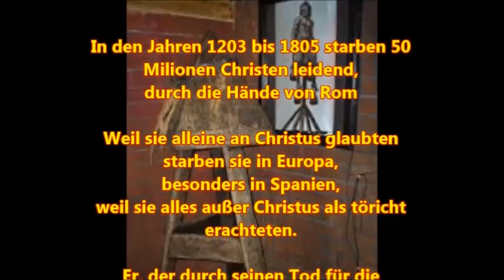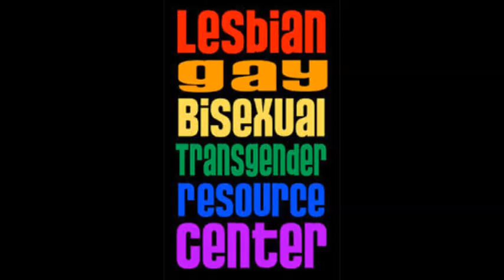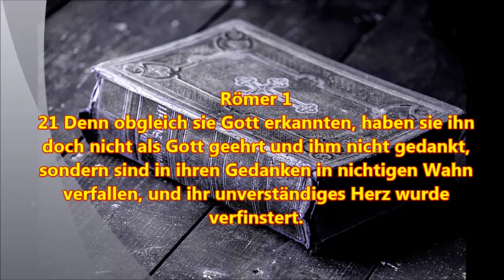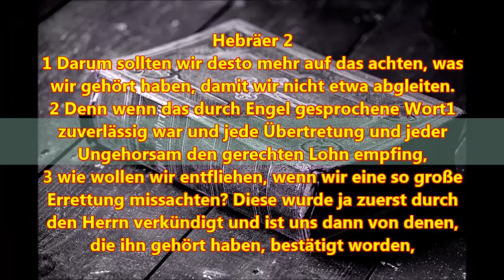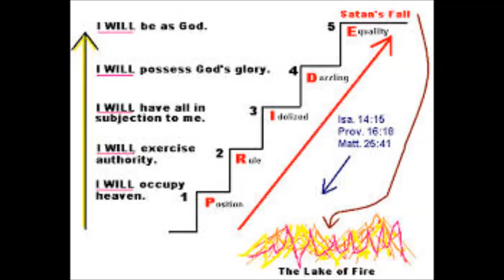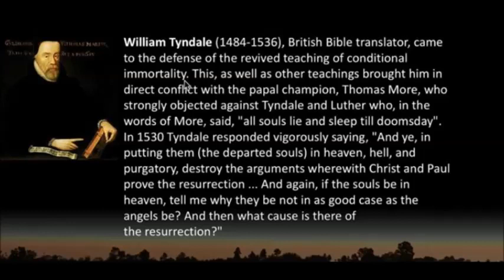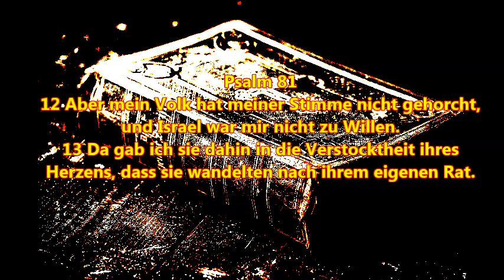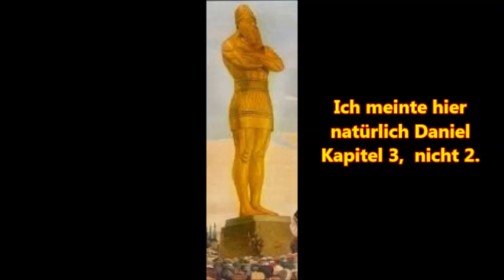Stunde der Wahrheit: Wenn Gott schweigt, ist es Aus mit dem Menschen!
In diesem vierten Video geht unsere Analyse weiter in die Richtung mit Hilfe der Bibel die Sodomie, Ursache, Wirkung und Heilung, zu erklären. Dazu benötigt es die späteren Verse in diesem Kapitel, jedoch ist dieser Aufbau für ein gut fundiertes Gesammtverständnis unerläßlich. Wir schliessen hier Verse 19 & 20 ab und gehen weiter dem Hauptthema entgegen, das sich uns in den Versen 22 & 23 zu offenbaren beginnt.

Mein zweiter You Tube Kanal:
Griesingers Buchlesung